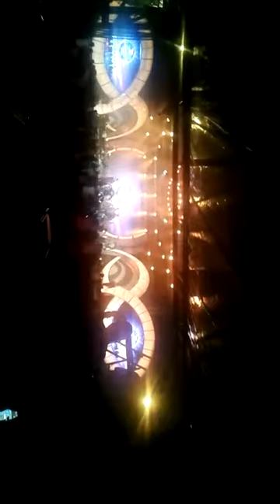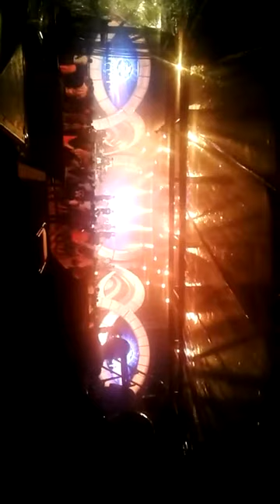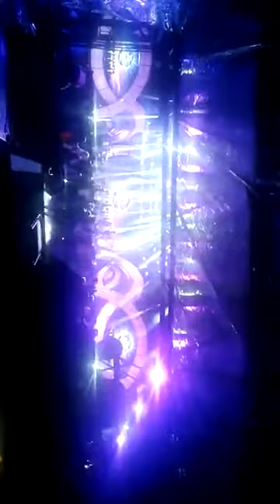DAMI12017 INDOSIAR live JOGJA 30 SEPT 2017